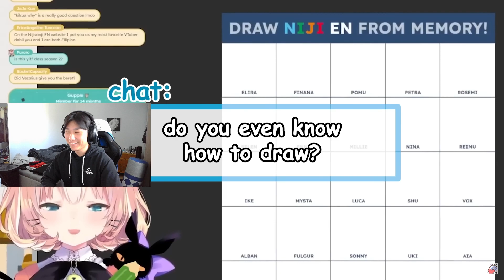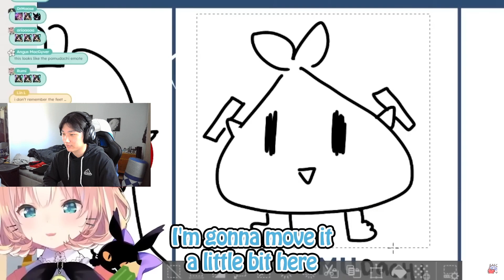Reacting To Best Of Nijisanji En Part 5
This clip is from my stream.